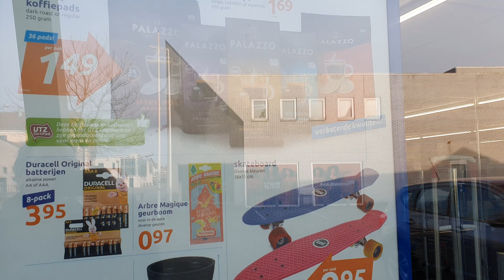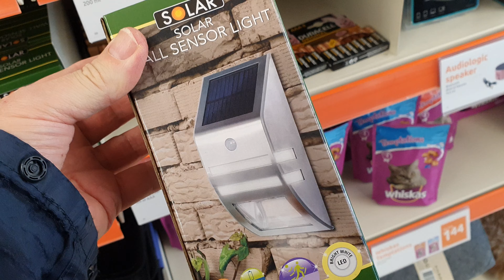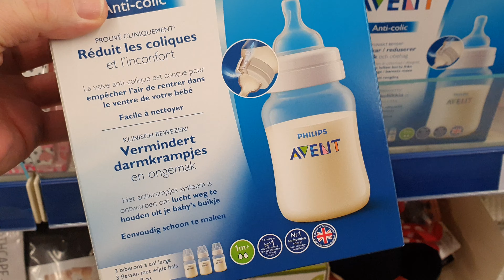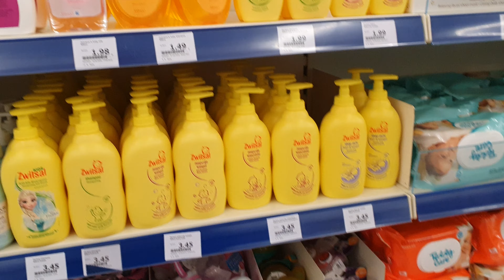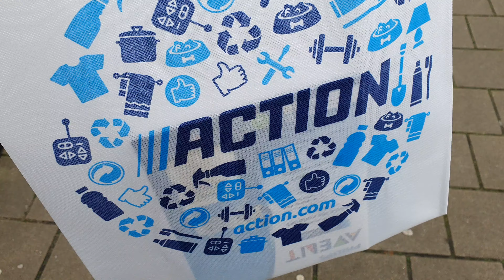Action Hulst Nederland knal prijzen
Action is originally a Dutch non-food discount store chain with 1500 branches in the Netherlands, Belgium, Germany, Austria, Luxembourg, France and Poland.
Unbelievably it costs half the price or often less expensive for brand affairs, you save money! This store continues to score every week and we also need this concept in other shops!